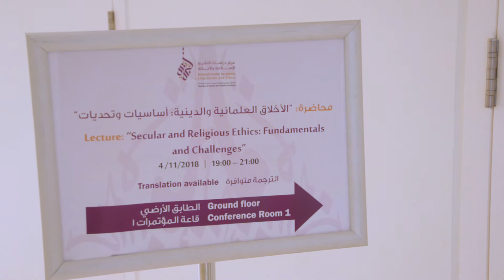Lecture “Secular and Religious Ethics: Fundamentals and Challenges”